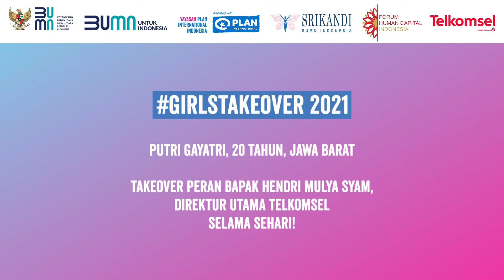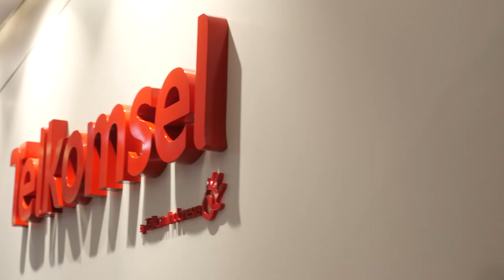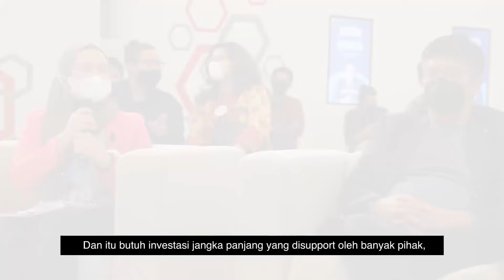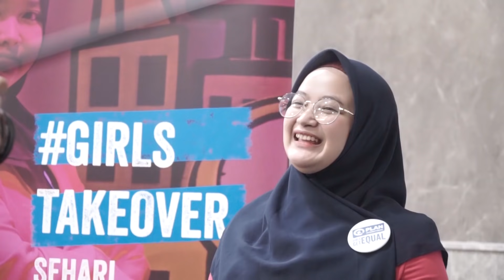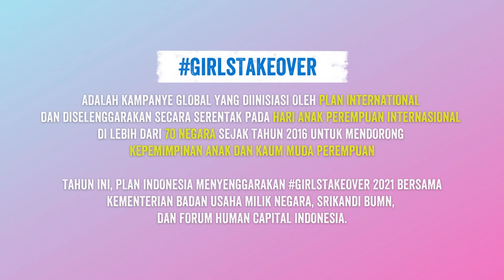Cerita Putri Jadi CEO Telkomsel Sehari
Yuk kita ikuti kisah lengkap Putri sebagai Kak Dirut yang takeover peran Direktur Utama Telkomsel, Hendri Mulya Syam, selama sehari.

Selama kegiatan GirlsTakeover, selain memimpin rapat penting dan berdialog dengan perkumpulan staff perempuan Telkomsel, "Women in Tech", Putri turut memberikan rekomendasi penting mengenai keterlibatan kaum muda perempuan di bidang teknologi. Apa saja ya, rekomendasi Putri?

Pengalaman Putri dalam SehariJadiPemimpin merupakan wujud nyata bahwa perempuan muda adalah pemimpin perubahan!